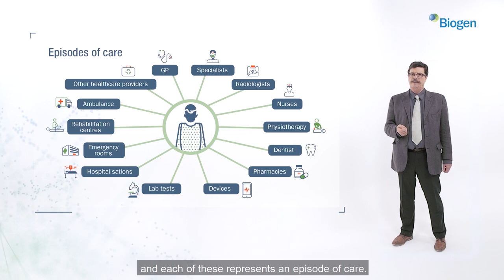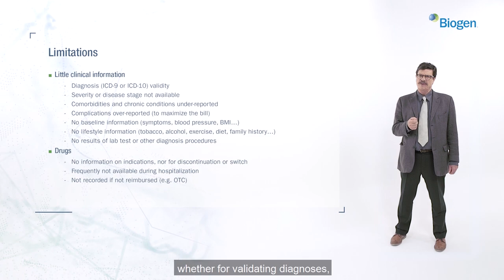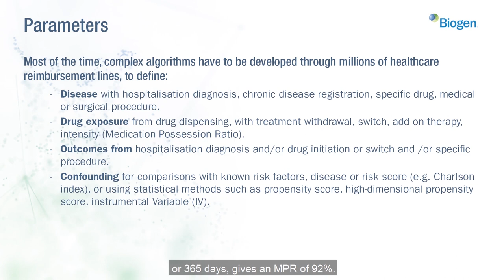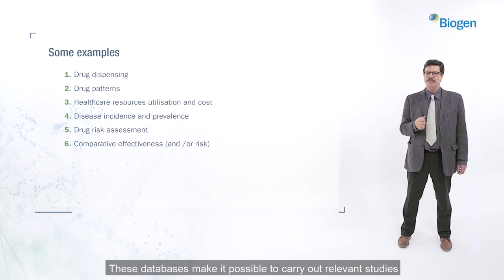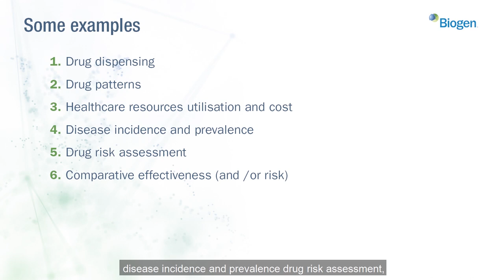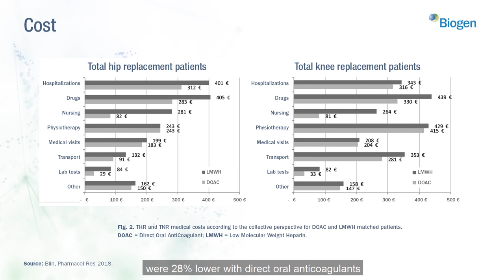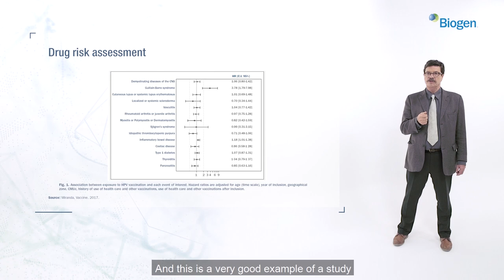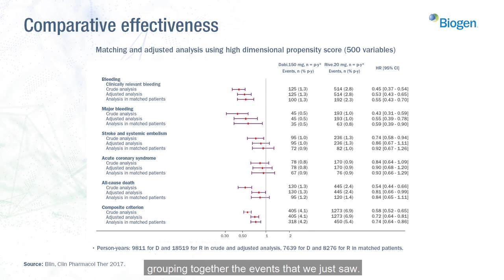Claims Databases and Real-World Evidence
Claims databases are database systems built on data extracted from claims that are submitted by healthcare providers to payers when a patient uses health services. The data, collected for administrative or billing purposes, can also be used to determine the effectiveness of treatments in real-world settings, health care delivery, costs, benefits, and associated safety/adverse events. In this video, Dr. Patrick Blin, from Bordeaux University (France), speaks about the advantages and limitations of healthcare insurance claims analyses and gives some concrete examples of their use as sources of real-world evidence.